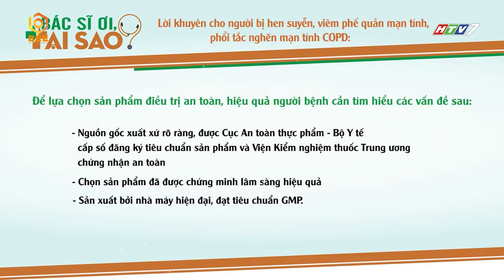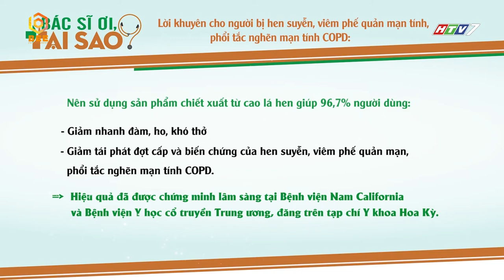Hứa Minh Đạt bị Đại Nghĩa rượt chạy "té khói" vì phát hiện ăn cắp vặt| Bác Sĩ Ơi, Tại Sao? - Tập 7